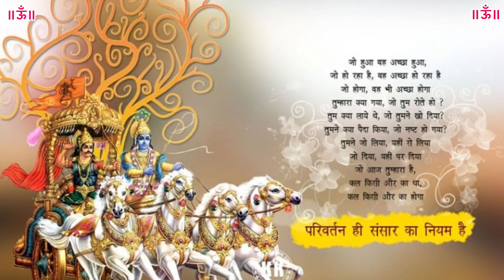श्रीमद्भगवद्गीता माहात्म्य अध्याय-8 (Shrimad Bhagwad Gita Mahatmya in Hindi, Geeta Mahatmya Gyan)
gitaupdesh gitagyan gitagyan krishna bhakti selfrealization gita gitasaar wisdom divine bhagvadgita shreemadbhagvadgita mere kanha meri dhadkan श्रीमद्भगवद्गीता माहात्म्य अध्याय-8 (Shrimad Bhagwad Gita Mahatmya in Hindi, Geeta Mahatmya Gyan) अध्याय -8- श्रीमद्भगवद्गीता माहात्म्य (गीता पाठ के चमत्कार) Shrimad Bhagwad Gita Mahatmya in Hindi
महाभारत युद्ध आरम्भ होने के ठीक पहले भगवान श्रीकृष्ण ने अर्जुन को जो उपदेश दिया वह श्रीमद्भगवदगीता के नाम से प्रसिद्ध है। यह महाभारत के भीष्मपर्व का अंग है। गीता में 18 अध्याय और 700 श्लोक हैं।
गीता की गणना प्रस्थानत्रयी में की जाती है, जिसमें उपनिषद् और ब्रह्मसूत्र भी सम्मिलित हैं। अतएव भारतीय परम्परा के अनुसार गीता का स्थान वही है जो उपनिषद् और धर्मसूत्रों का है। उपनिषदों को गौ (गाय) और गीता को उसका दुग्ध कहा गया है। इसका तात्पर्य यह है कि उपनिषदों की जो अध्यात्म विद्या थी, उसको गीता सर्वांश में स्वीकार करती है। उपनिषदों की अनेक विद्याएँ गीता में हैं । जैसे, संसार के स्वरूप के संबंध में अश्वत्थ विद्या, अनादि अजन्मा ब्रह्म के विषय में अव्ययपुरुष विद्या, परा प्रकृति या जीव के विषय में अक्षरपुरुष विद्या और अपरा प्रकृति या भौतिक जगत के विषय में क्षरपुरुष विद्या । इस प्रकार वेदों के ब्रह्मवाद और उपनिषदों के अध्यात्म, इन दोनों की विशिष्ट सामग्री गीता में संनिविष्ट है। उसे ही पुष्पिका के शब्दों में ब्रह्मविद्या कहा गया है।
महाभारत के युद्ध के समय जब अर्जुन युद्ध करने से मना करते हैं तब श्री कृष्ण उन्हें उपदेश देते है और कर्म व धर्म के सच्चे ज्ञान से अवगत कराते हैंश्री कृष्ण के इन्हीं उपदेशों को "भगवत गीता " नामक ग्रंथ में संकलित किया गया है।

Shreemad bhagvad gita

bhagvad gita

shreemad geeta

shreemad geetha

shrimad geeta

shrimad geeta path

shrimad geeta ka 18 adhyay

shrimad geeta bhagwat katha

shrimad geeta updesh bhagvad gita in hindi

bhagvad geeta as it is shrimad geeta book

shrimad geeta ka gyan

gita

gita saar

gita mahatmya

Bhagvad gita mahatamya

shreemad bhagvad gita mahatamya